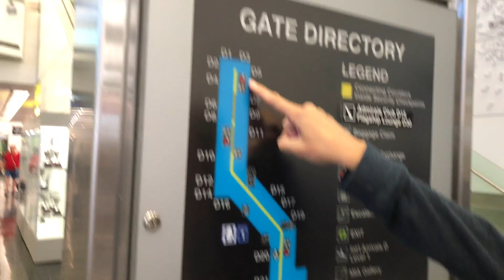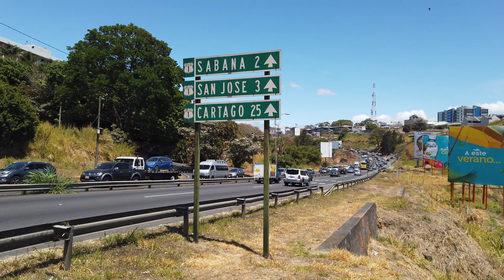Wir erkunden die Hauptstadt San José - COSTA RICA 🇨🇷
Von Miami ging es für uns weiter nach San José Costa Rica die Hauptstadt von Costa Rica. Während unserer City Tour wurden wir von einem Mann mit einem Hahn inkl. Käfig am Kopf überrascht.

Wir haben schon wirklich viel auf unserer Weltreise gesehen aber einen Mann mit einem Hahn auf dem Kopf?

Ist das hier eine Tradition? Was denkt ihr?

📚 Mehr Informationen und alle Details, für deine nächste Reise, gibt es wie immer auf unserem Weltreise-Blog:

📨 Du hast noch Fragen? Pack sie in die Kommentare oder schreib uns auf Instagram! 📩